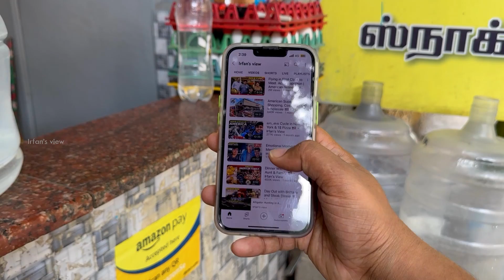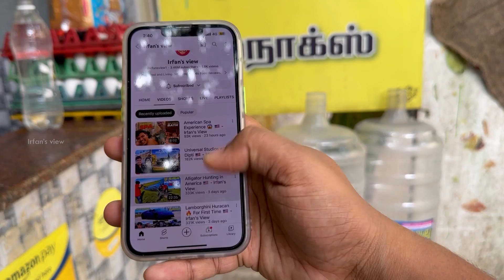Surprising My Mom 🥺 - Emotional Moment- Irfan’s view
I came back to Chennai after 65 days and met my mom. It was priceless moment for me and her as well. She gave a warm hug which made me to forgot all the hardship I went through in this trip.